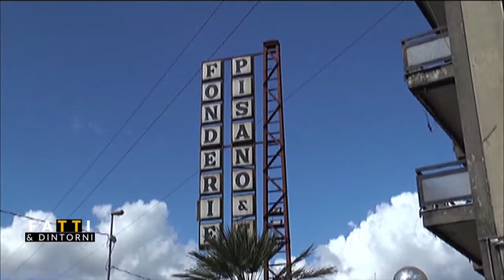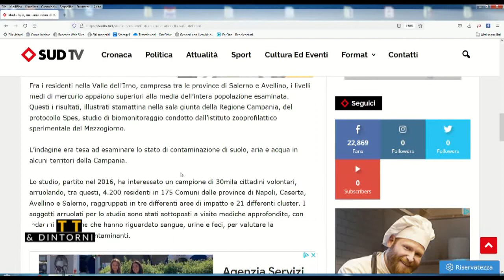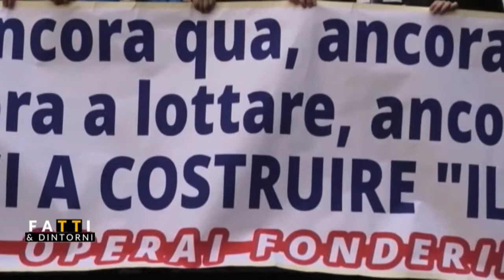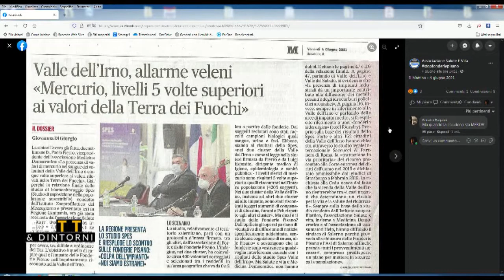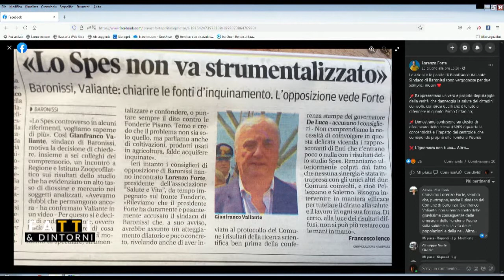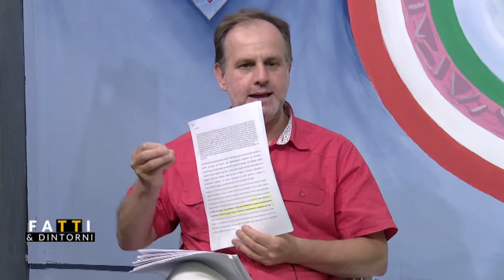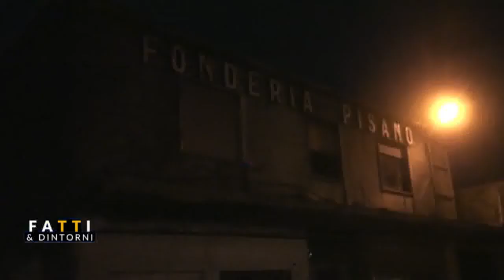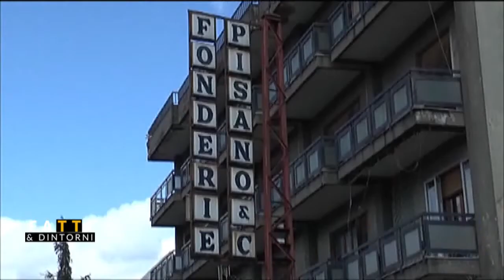Fatti & Dintorni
I dati dello studio "SPES" e l'allarme nella Valle dell'Irno, ne discutiamo con Lorenzo Forte, Paolo Fierro, Francesco Morra e Francomassimo Lanocita